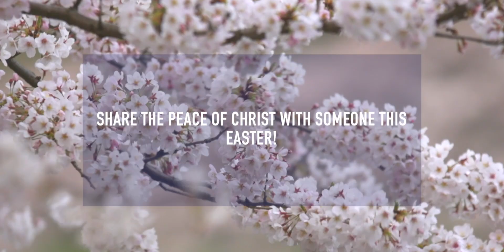Worship for Easter Sunday 2021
Happy Easter! Christ is Risen! He is Risen Indeed!

Whether you are joining us for the first time or the 300th time, we are so glad to have you with us this morning.

Thank you for your continued financial support of our ministry together. To set up your recurring gift go